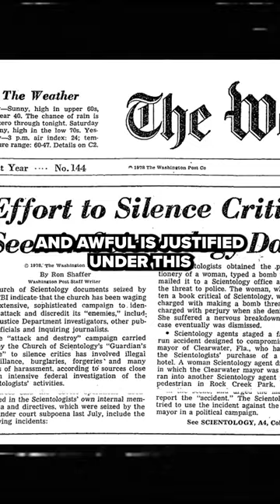Scientology's Psychological Warfare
Former Scientologist Leah Remini explains how cults drive division through psychological warfare.